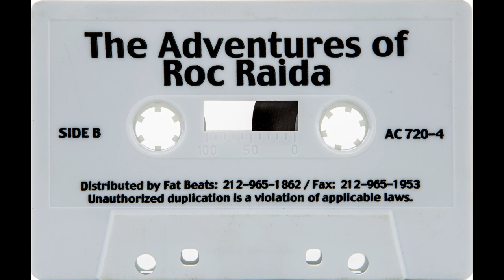Roc Raida - The Adventures of Roc Raida (One Too Many)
Released in 1997, Roc Raida comes through with a killer mix that covers 90's hip-hop & classic funk, laced with skits and ultra clean scratches.

Roc was a prolific musician, and founding member of the legendary scratch crew "The X-Ecutioners", out of New York. My friends and I used to watch their routines on VHS back in the day and bug out!

Roc unfortunately passed away in 2009 due to a freak accident, but his contributions to the art are not forgotten.

RIP Roc Raida

Side A: 00:00
Side B: 26:32